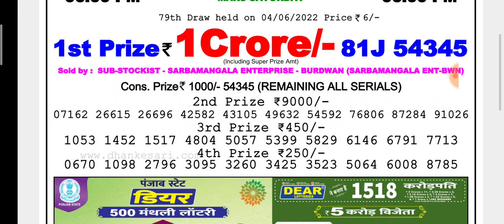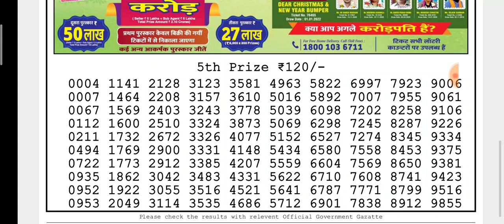🔴LIVE Ostrich Evening 08:00 p.m. Dear Nagaland State lottery 04/06/2022 Result Today